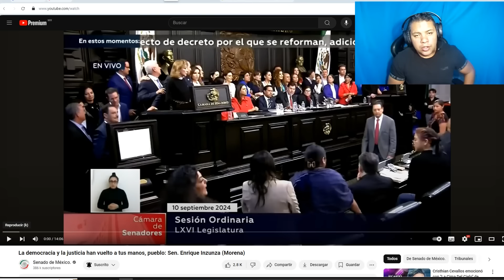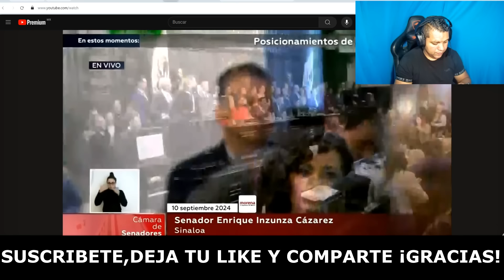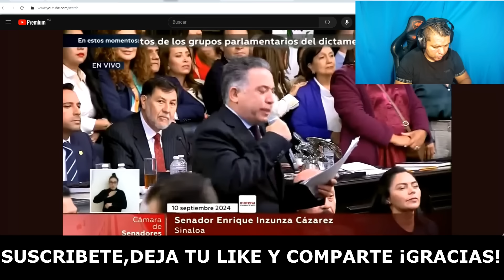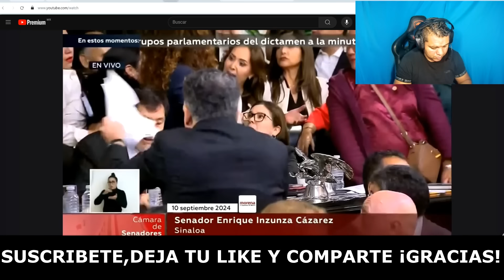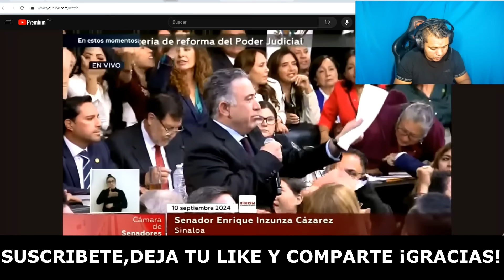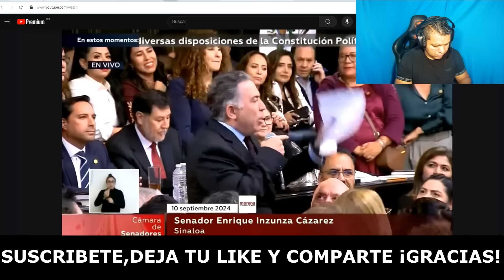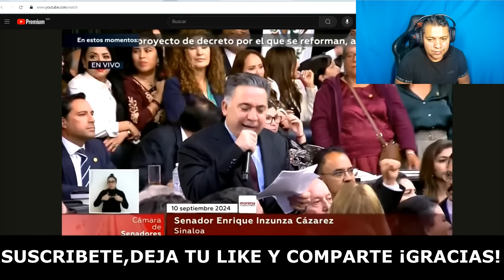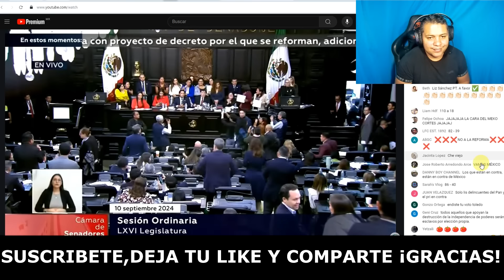NO SE LA ESPERABA! MAGISTRADO EN RETIR0 LE PUSO TREMENDO CALLADÓN A LILLY TELLEZ Y NOROÑA LA CALLA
MAGISTRADO EN RETIRO LE PUSO TREMENDA PALIZA A OPOSITORES QUE NO DEJABAN DE GRITAR Y MIRA QUE PASO

MAGISTRADO HIZO ARDER A LILLY TELLEZ Y MIRA LO QUE LE DIJO EN SU PROPIA CARA